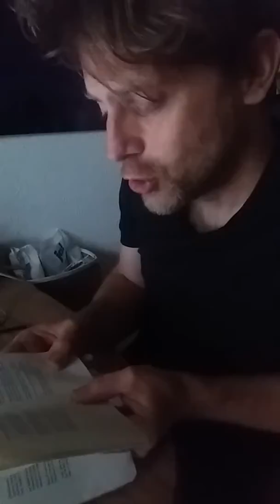Gedicht Poesía Lope de Vega y Francisco de Quevedo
Sonett von Lope de Vega 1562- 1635 y Francisco de Quevedo 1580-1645

Lesung: Konrad Bohley